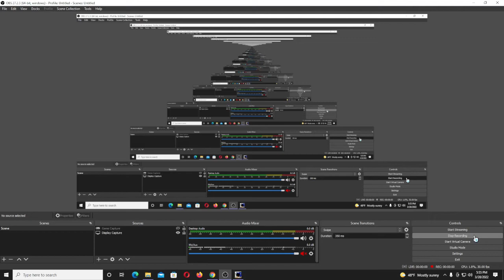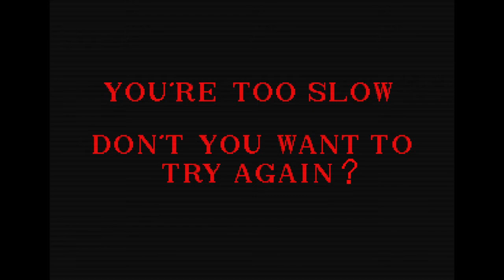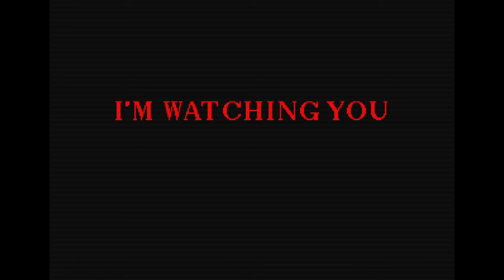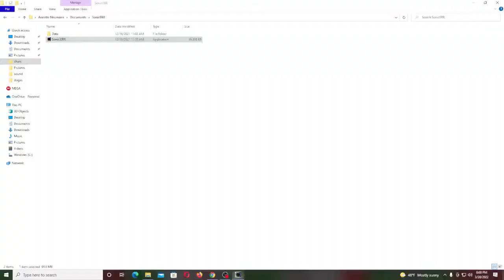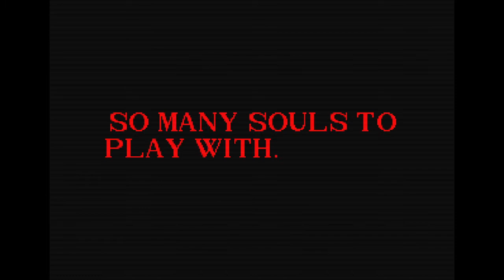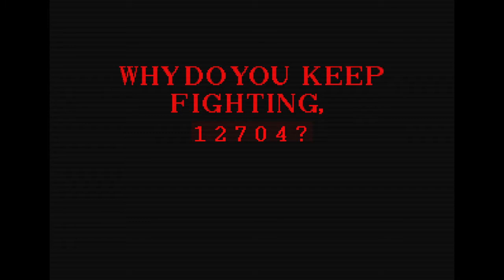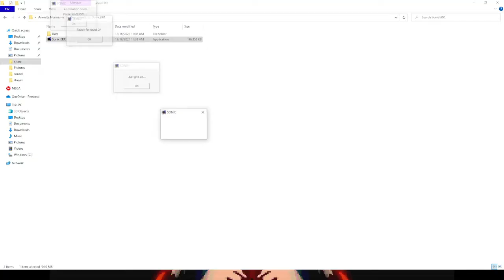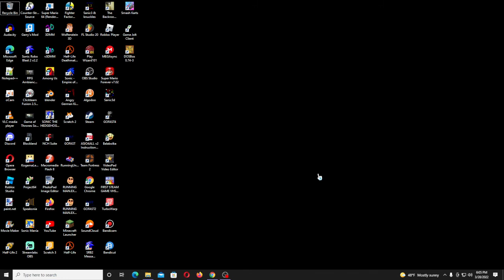Sonic.ERR Full Gameplay No Commentary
Well It's Some Kind Of Sonic PC Port Remake I Think